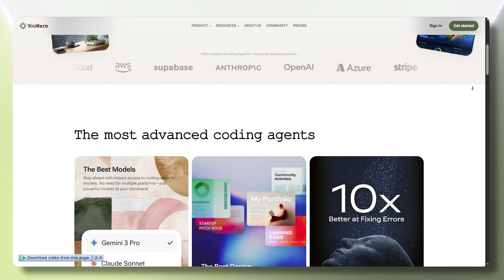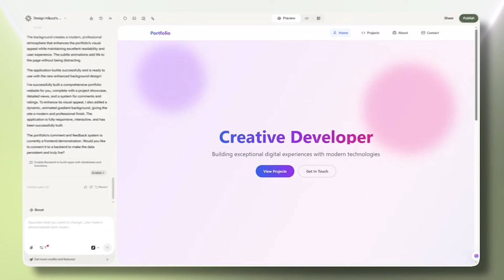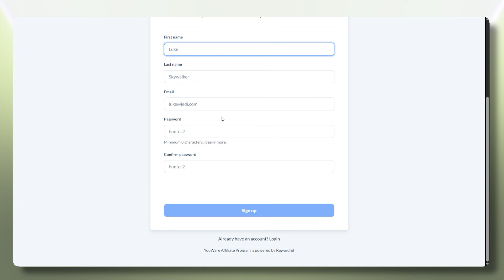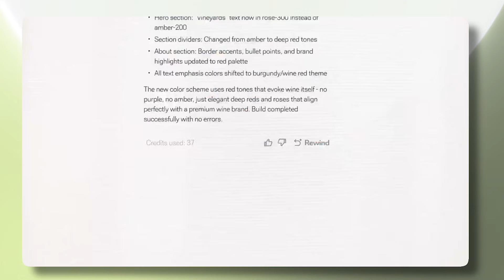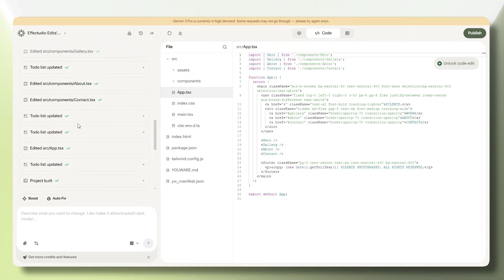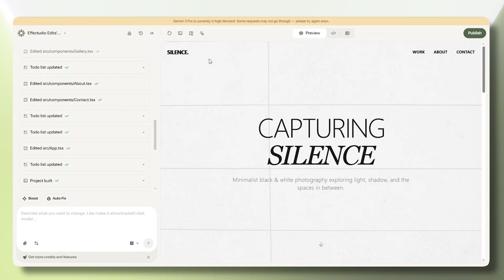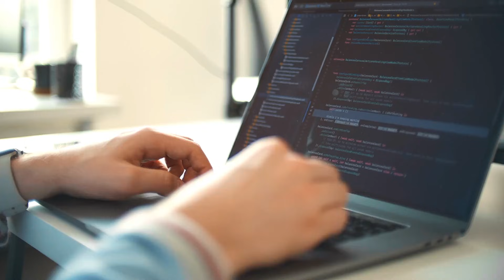Youware Helped Me Monetise My Company Ideas With Its AI!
Build websites and apps in minutes with YouWare — an AI-powered platform that turns simple prompts into live, shareable projects. Perfect for creators, founders, and businesses looking to launch MVPs, tools, or ideas fast without coding.